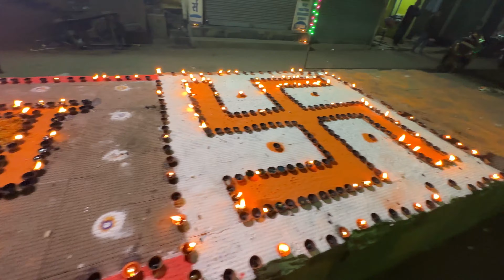ZINDAGI KA SAB SE PYARA DIN 🥹 22 January 🚩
PYAR DIKHAO IS VIDEO KO :)

It's My Youtube Vlog I Hope You will Shower The Same Love & Respect As You Are Giving Me on Instagram If anyone has any Queries then "Comment" down

below, Drop Your Valuable Feedback In Comment Section

(It's All Your's) Your 1 share can make a big change for me, so please

do "Share"